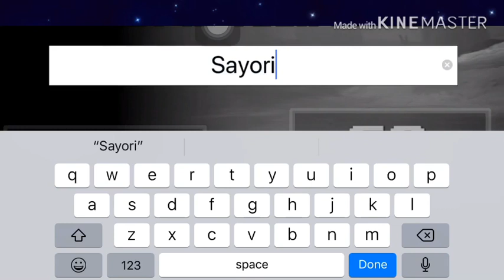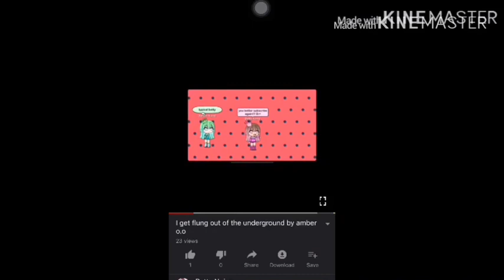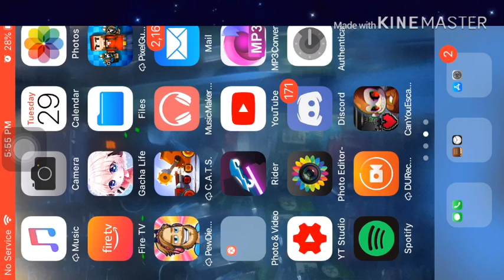SAYORI PLAYS CAN YOU ESCAPE THE FATE (read desc)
UNGROUNDED WOOOOO